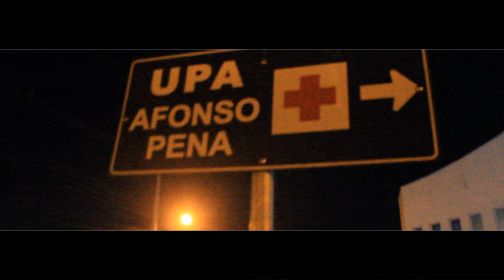By Work Gang - Sem Muito Esforço Feat. Z/PCria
Ficha Técnica:

Rec: Work Company.
Beat: DH.
Vídeo Direção : DH, Thali
Edição: DH
Mix/Master : DH.